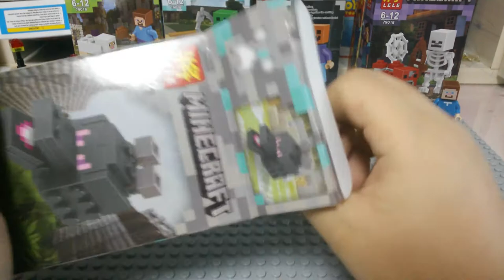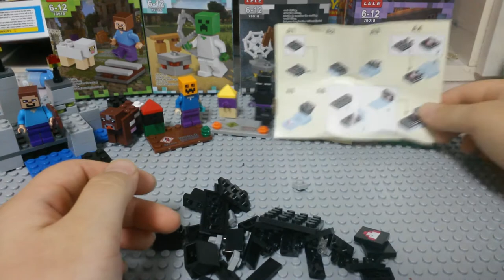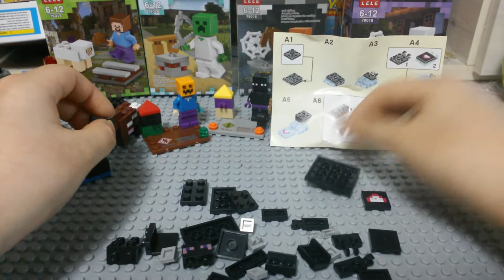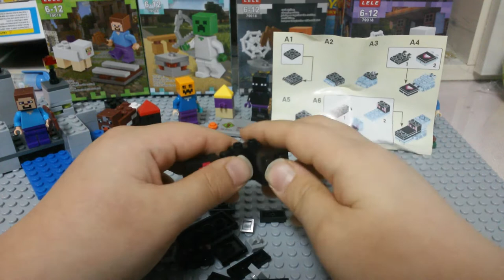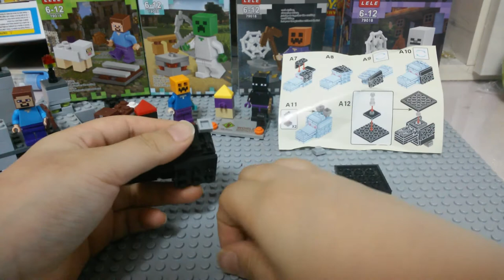LeLe 마인크래프트 엔더드래곤 머리 레고 짝퉁 조립기